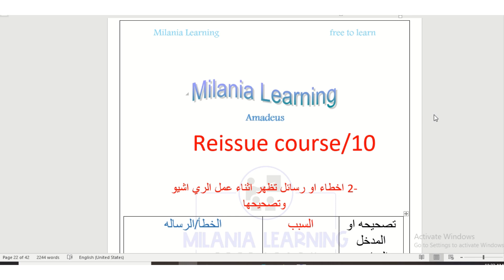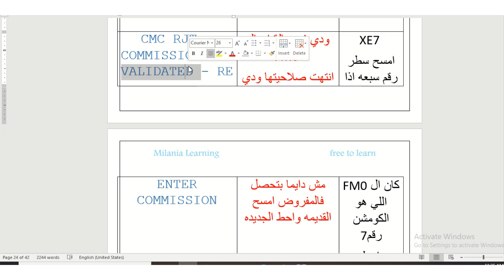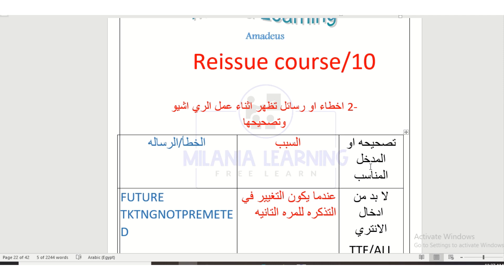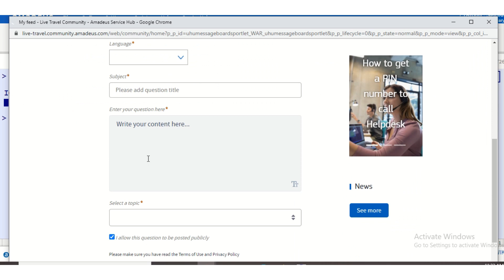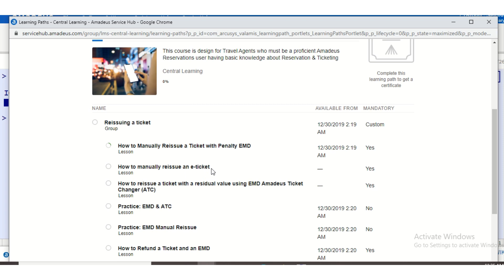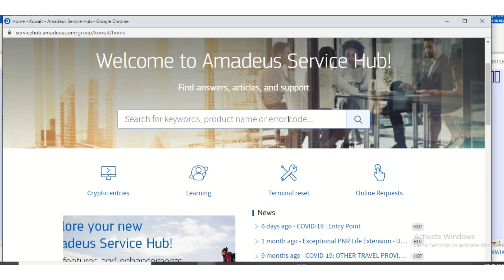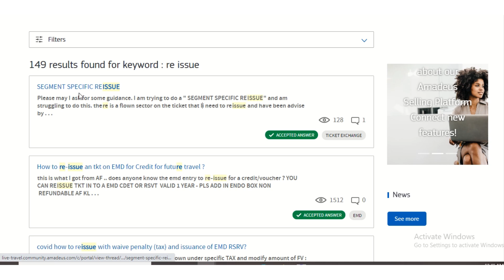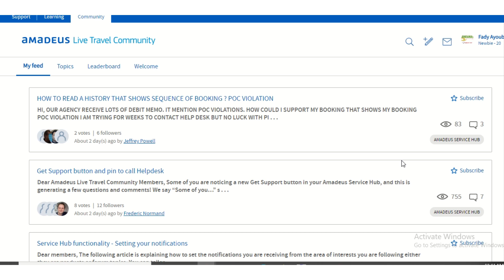اخطاء الري اشيو/التغيير وتصحيحها -10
اخطاء او رسائل تظهر اثناء عمل الري اشيو وتصحيحها

عندما يكون التغيير في التذكره للمره التانيه
FUTURE  TKTNGNOTPREMETED
خطأ/رساله2
ده معناه ان بالفعل عندك تذكره متصدره للمسافرين اللي هي القديمه اللي عملنا عليها ري اشيو ف في الحاله دي نصدر عن طريق ال TST
ALL PASSENGERS/SEGMENTS ALREADY TICKETED
3-ودي في حالة ان ال FM0
انتهت صلاحيتها ودي مش دايما بتحصل فالمفروض امسح القديمه واحط الجديده

CMC RJT : COMMISSION NOT VALIDATED - RE ENTER COMMISSION
4-دي بتظهر في حالة ان عندي في الPNR  6مسافرين او اكثر حتي لو بصدر لاول مره مش في التغيير فقط فحلها ان اصدر كل تلاته مع بعض
GTW/ETS: EDIFACT MESSAGE SIZE EXCEEDED

تعريف القناه
قناه خاصة  لتاهيل الشباب العمل بمجال السياحة وشركات الطيران والمطارات
 لتعليم الكورسات التي تخص السياحه  والسفر  وهي علي انظمة اماديوس وجاليليو
وسيبر
من اول  خطوات حجز و اصدار التذكره الي تغييرها الي استرجاعها علي التلات انظمه